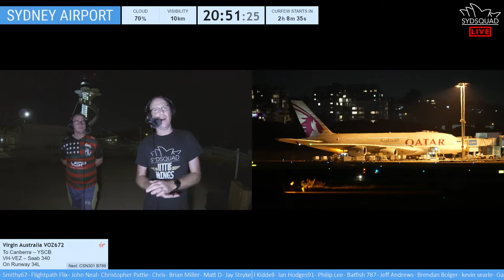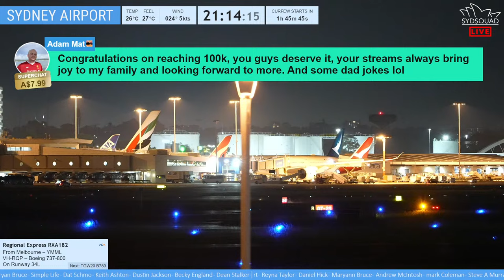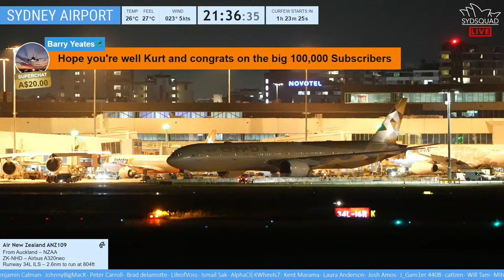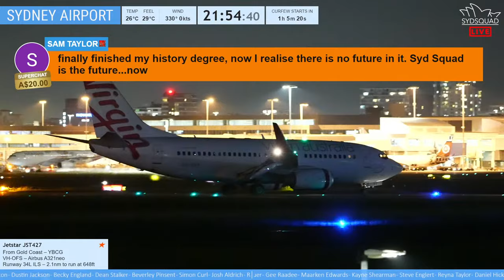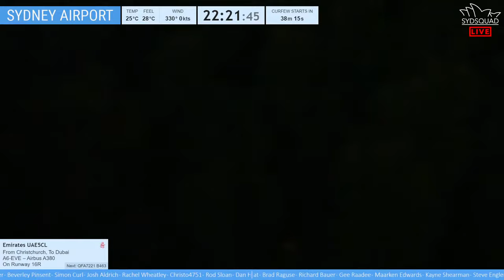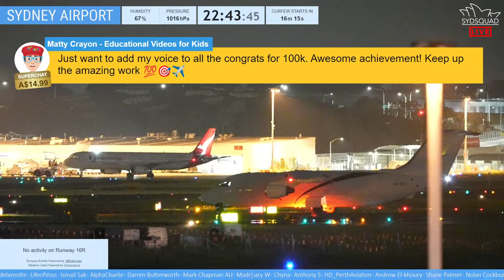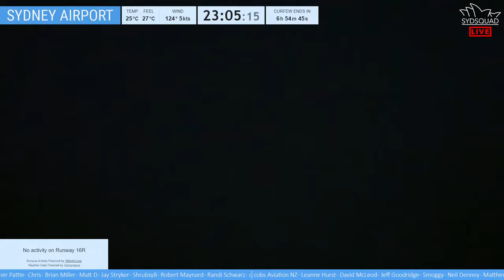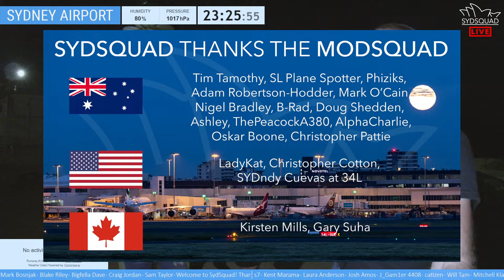🔴 Plane Spotting @ Sydney Airport from Shep's Mound - The evening haul w/Kurt + ATC!🔴